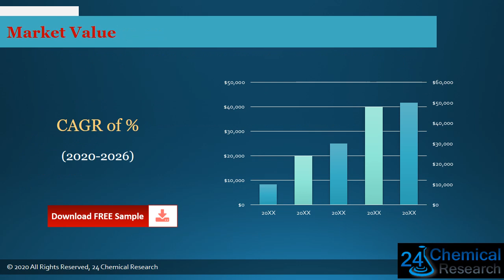Global Labdanum Oil Market Insights, Forecast to 2026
Download FREE Research Report Sample PDF:
Labdanum Oil market is segmented by region (country), players, by Type, and by Application. Players, stakeholders, and other participants in the global Labdanum Oil market will be able to gain the upper hand as they use the report as a powerful resource.